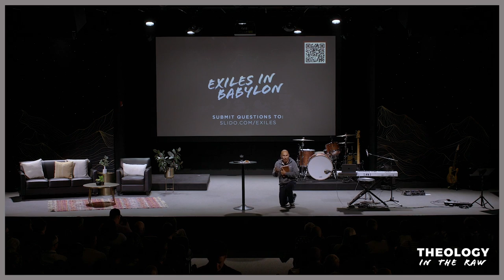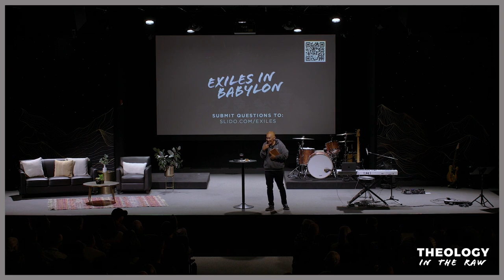The Blood and the Bread: Francis Chan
At last year’s “Exiles in Babylon” conference, Francis Chan kicked it off with a bang! He opened up the whole can of Chan about why we need to get back to the centrality of the Eucharist. This podcast episode is a recording of that talk, along with the couch conversation I had with him and the audience Q & A.

To register for next year’s “Exiles in Babylon” 2023 conference, go to theologyintheraw.com to register to attend in person or live-stream.

If you would like to support Theology in the Raw, please for more information!